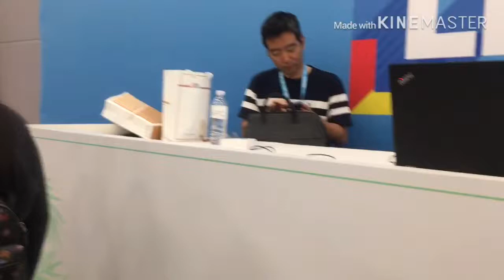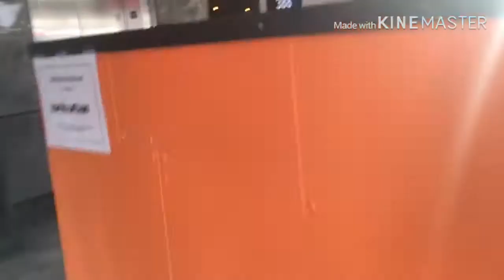KCON Day 3|| Vlog|| Natalie Jones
People:
Fei
Edward
My mom
Friday
Will
Aoora